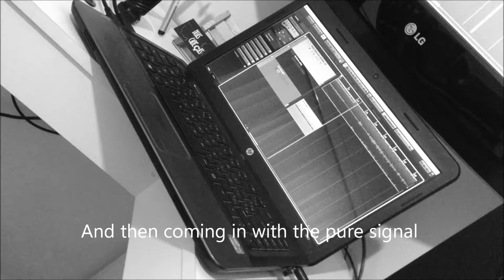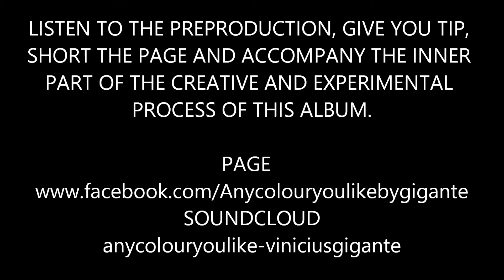Behind of recording rock slide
Listen to the preproduction stage, give your tip, short the page and accompany the inner part of the creative and experimental process of this album.